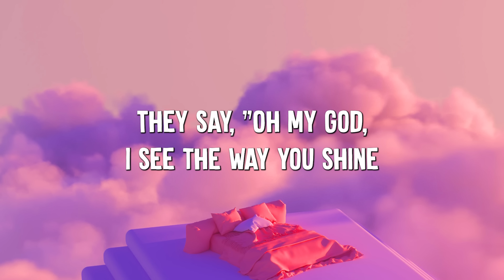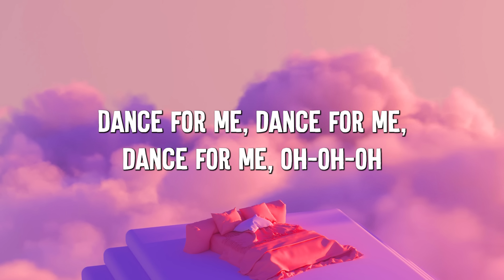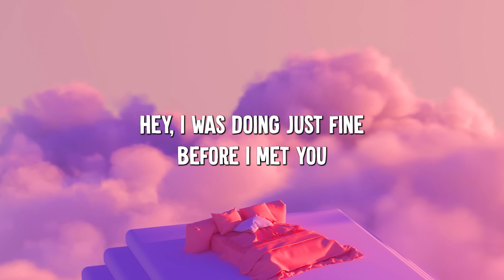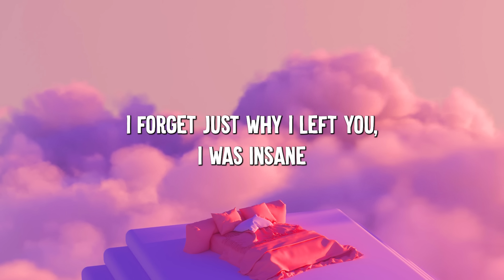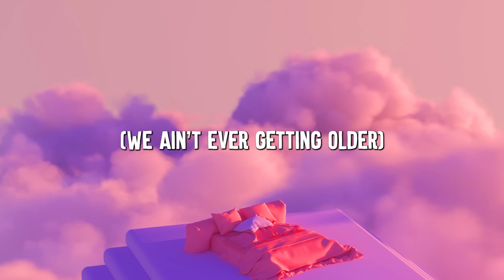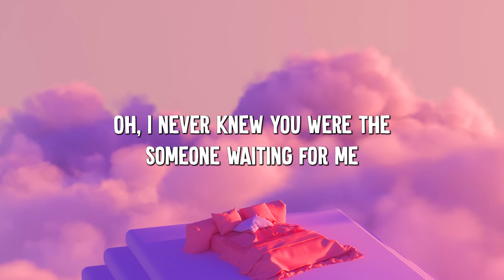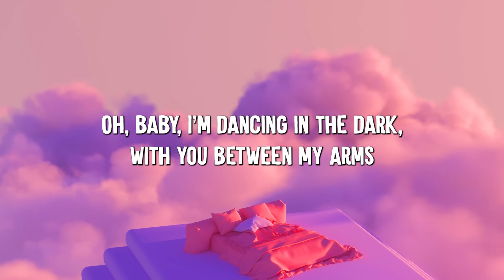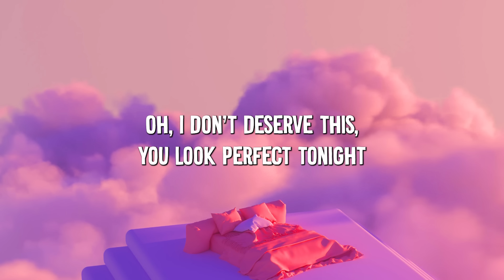Dance Monkey - Tones and I (Lyrics) || Ed Sheeran, The Chainsmokers,... (Mix Lyrics)